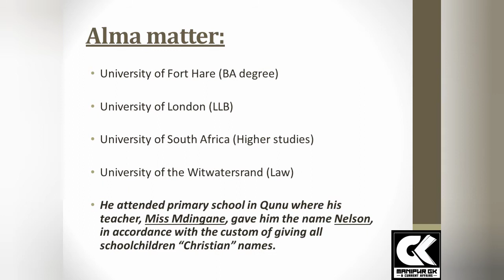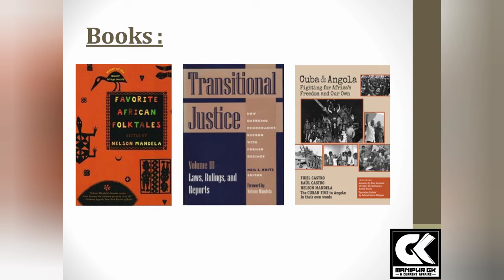Nelson Mandela Stats || Information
Nelson Mandela International Day (or Mandela Day) is an annual international day in honour of Nelson Mandela, celebrated each year on 18 July, Mandela's birthday.

The day was officially declared by the United Nations in November 2009, with the first UN Mandela Day held on 18 July 2010.